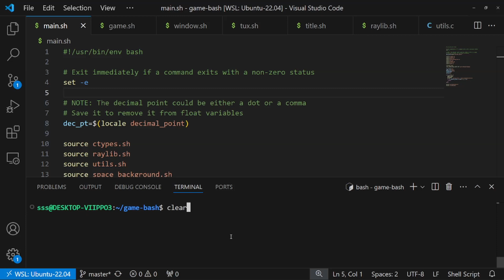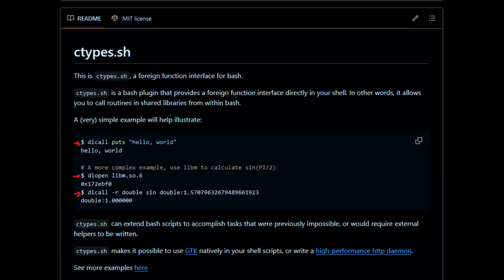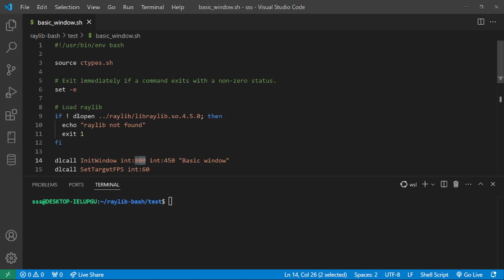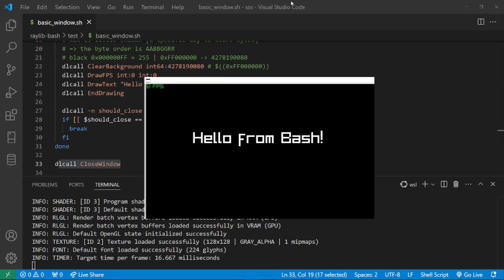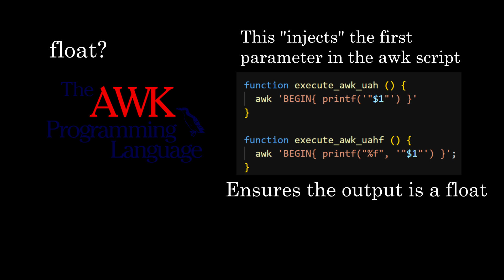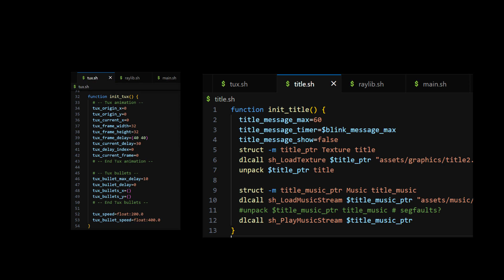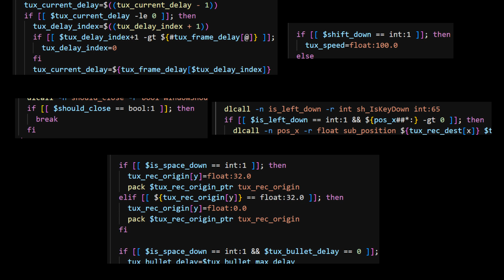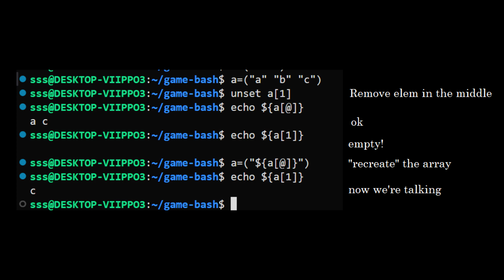Making a Bullet Hell Game in Bash + raylib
Hello everyone! Here I take a look at a famous shell program and scripting language called bash, very used in several Linux distributions.

One thing Bash surprised me is how fast it can handle insertion and removal of items in arrays, at first I thought that it would be the bottleneck, but it's surprisingly fast!

Timestamps
00:00 Intro
00:20 A bit about Bash
1:26 ctypes.sh library
2:11 A simple hello world in Bash with raylib
4:30 A more advanced example
4:54 How to solve the struct-by-value issue
5:27 How to solve the floating point issue
6:14 String expansion/substring removal
7:04 A look a the game's code
7:55 Variables in bash
8:10 The importance of spaces
8:48 Double square brackets in conditionals, why?
9:27 Arrays in Bash - bullets
10:44 Ending